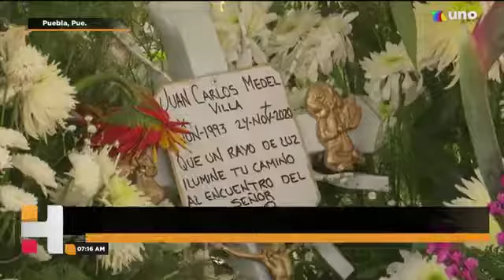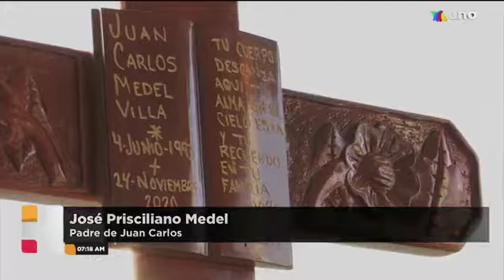30 11 207